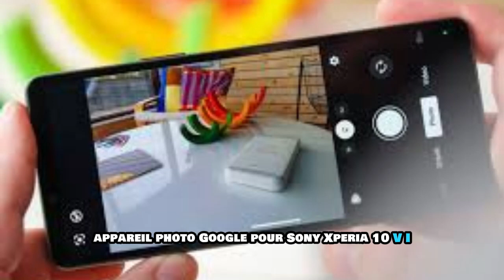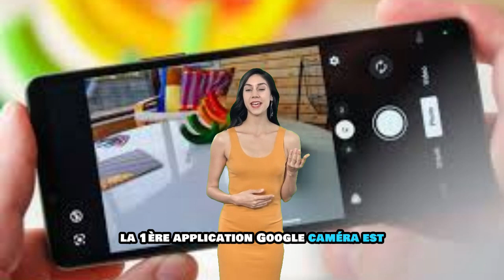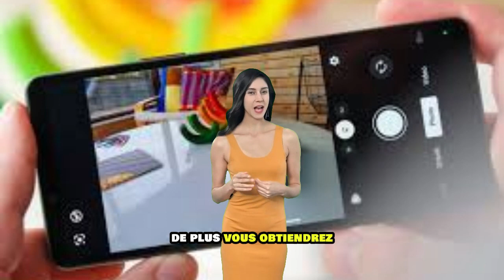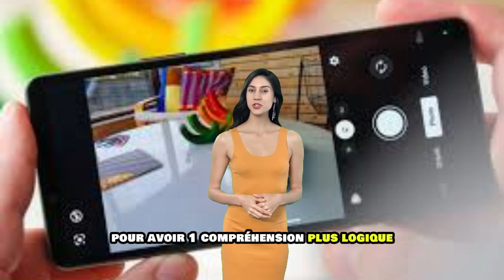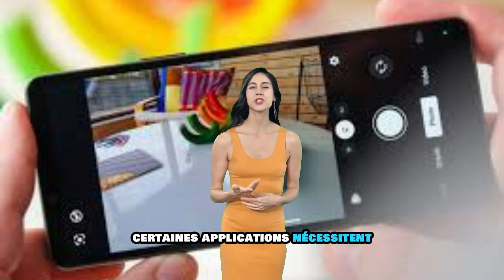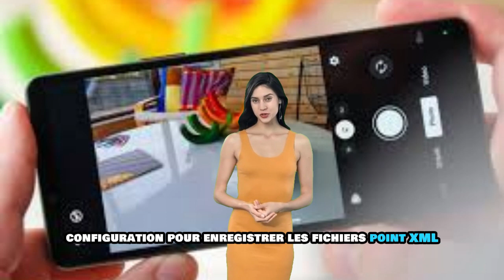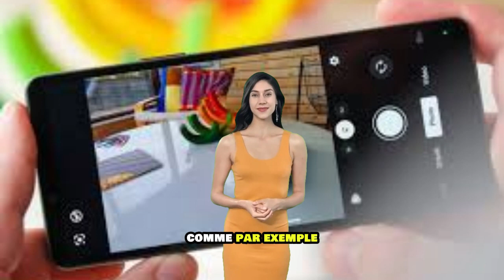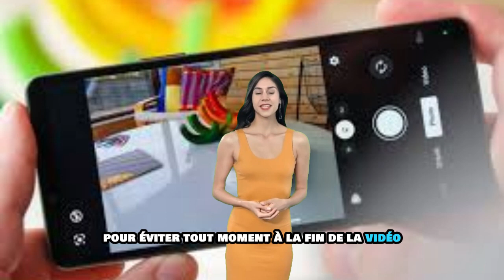Comment installer l'appareil photo Google sur Sony Xperia 10 VI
Appareil photo Google pour Sony Xperia 10 VI
Appareil photo Google pour Sony Xperia 10 VI : améliorez vos photos maintenant
Installez Google Camera sur votre Sony Xperia 10 VI pour obtenir des photos incroyables
Appareil photo Google sur Sony Xperia 10 VI : guide de configuration facile
Optimisez votre Sony Xperia 10 VI avec Google Camera
Explication de l’installation de Google Camera pour votre Sony Xperia 10 VI
Convertissez des photos à l’aide de Google Camera sur votre Sony Xperia 10 VI
Boostez l'appareil photo de votre Sony Xperia 10 VI avec l'application Google Camera
Intégration de Google Camera pour Sony Xperia 10 VI : un incontournable
Appareil photo Google vs appareil photo Stock sur Sony Xperia 10 VI
Découvrez les fonctionnalités professionnelles avec Google Camera pour Sony Xperia 10 VI
Obtenez de meilleures photos avec Google Camera sur votre Sony Xperia 10 VI
Mettez à niveau votre appareil photo Sony Xperia 10 VI avec Google Camera
Maximisez le potentiel de votre Sony Xperia 10 VI avec Google Camera
Découvrez Google Camera pour une photographie améliorée pour le Sony Xperia 10 VI

Description de YouTube

Découvrez comment installer Google Camera sur votre Sony Xperia 10 VI et faire passer votre photographie au niveau supérieur. Ce guide étape par étape vous guidera tout au long du processus d'installation, débloquant une qualité d'image améliorée et de nouvelles fonctionnalités. Dites adieu aux clichés médiocres et bonjour aux superbes photos de qualité professionnelle. Regardez maintenant et changez l'expérience de votre appareil photo Sony Xperia 10 VI !

Hashtags optimisés pour le référencement :
SonyXperia 10VI
Mettre à niveau la photographie
Conseils sur l'appareil photo
Photographie mobile
Guide technique
Optimisation des images
Caméra
Balises SEO :